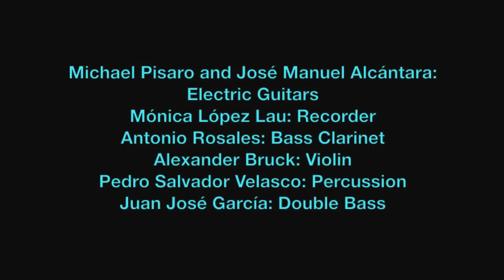"THE LOCUST TREE IN FLOWER" by Michael Pisaro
"IN FLOWER" [harmony series no. 7b]

"THE LOCUST TREE IN FLOWER"

Among
of
green

stiff
old
bright

broken
branch
come

white
sweet
May

again

William Carlos Williams

MICHAEL PISARO and LIMINAR ensemble

Michael Pisaro and José Manuel Alcántara: Electric Guitars
Mónica López Lau: Recorder
Antonio Rosales: Bass Clarinet
Pedro Salvador Velasco: Vibraphon
Alexander Bruck: Violin
Juan José García: Double Bass

Center for New Arts and Technologies
CANTE San Luis Potosí
MEXICO
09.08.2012